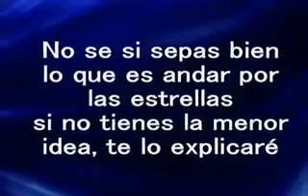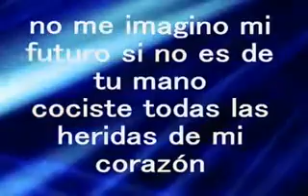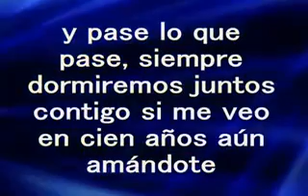Calibre 50 - Contigo